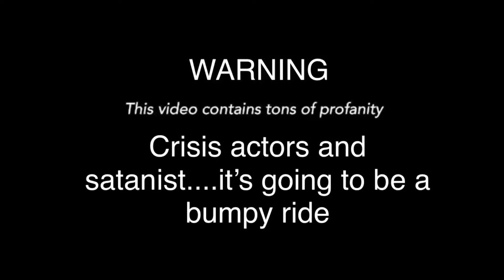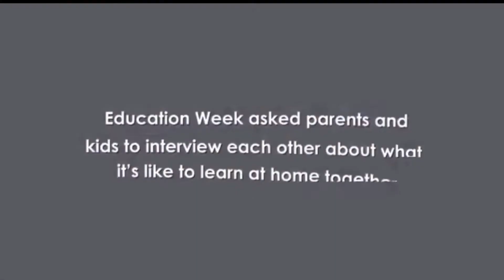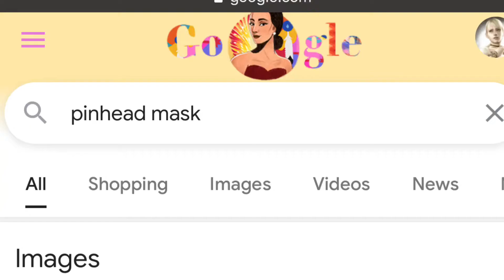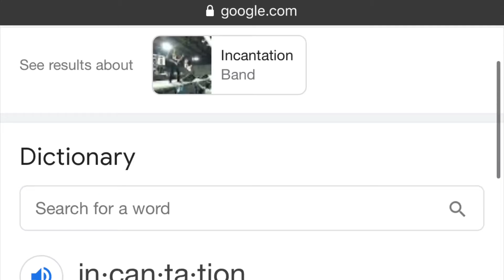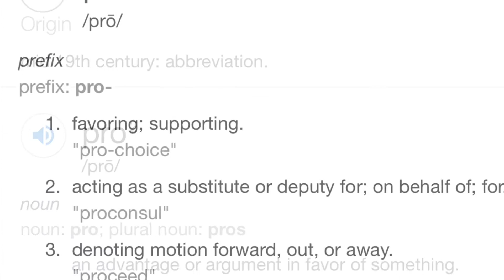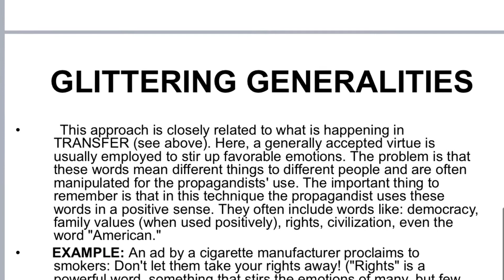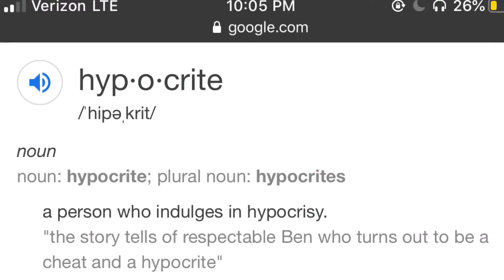your banned dick action array (urban dictionary)